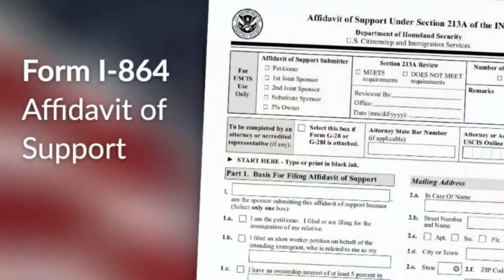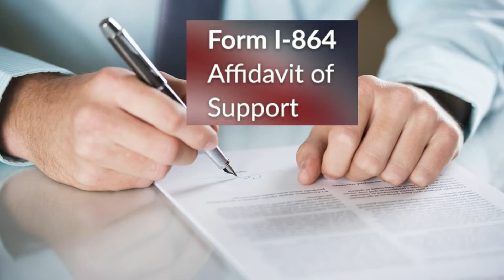Si el patrocinador no tiene suficiente ingresos ¿Qué debo saber?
Este video les muestra de manera precisa que se debe saber y  hacer si un patrocinador no tiene ingresos suficientes para dar soporte a una petición familiar.

Espero esta información te sea de mucha utilidad para avanzar en tu caso. Hasta la próxima.